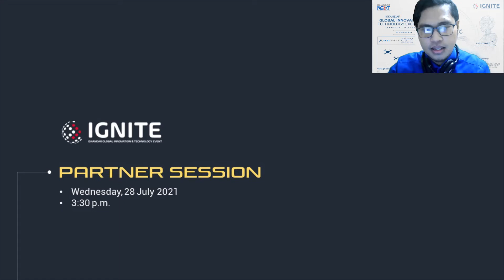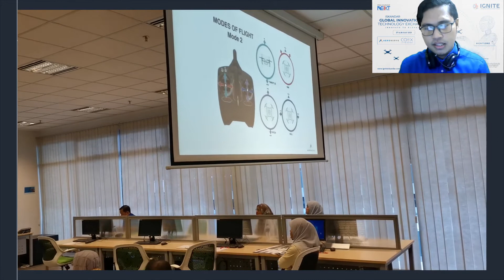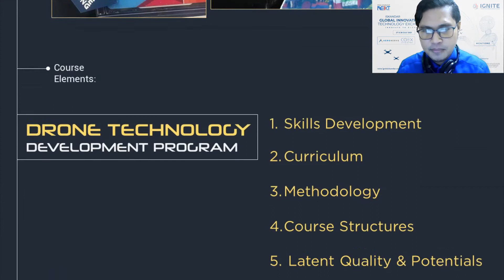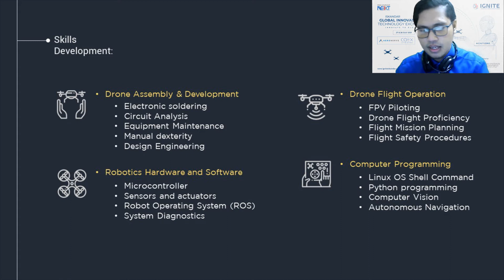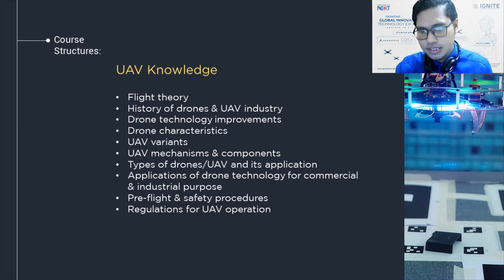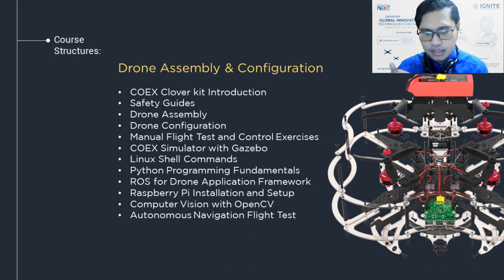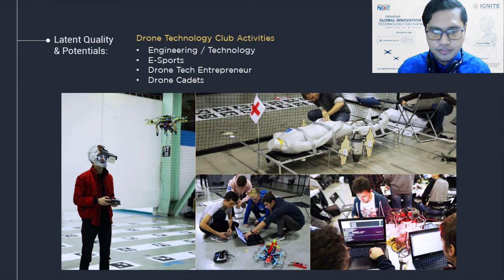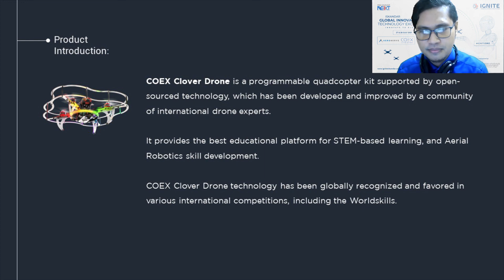Drone Technology Development Program by Aeronerve, with technology from Copter Express (COEX)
Iskandar Global Innovation and Technology Exchange (IGNITE) 2021 sharing session.
Presentation on the Aerial Robotics education and skills development, and how it can grow in parallel with Malaysia's Drone Technology Development ecosystem.

Presented by Aeronerve Academy Director, Rekykurniawahyu Dasril